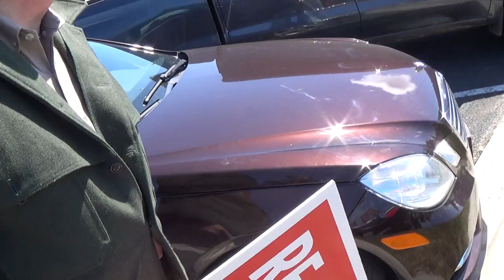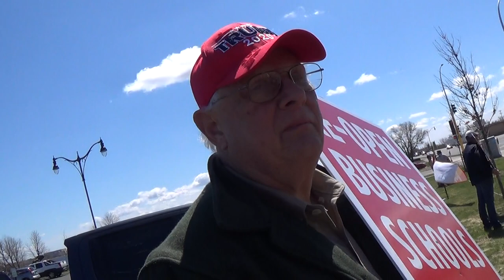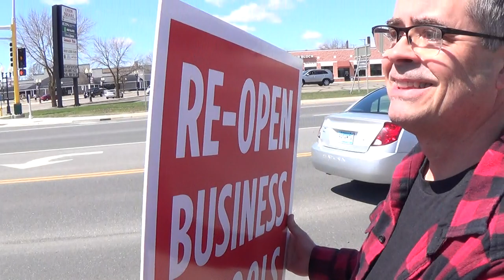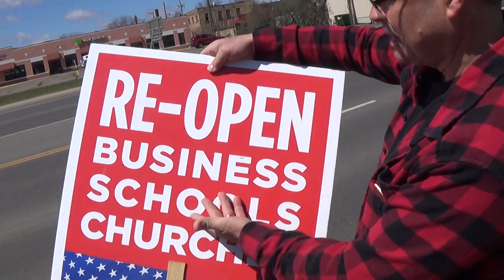Liberate Minnesota in Bemidji - Antimasker rally - 2020 GOP promised 500 attendees would show!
Notice the funny campaign signs - corporate or business spending in electoral politics without attribution on the sign, obviously coordinated by the Beltrami GOP, no connected to White House outbreak months later